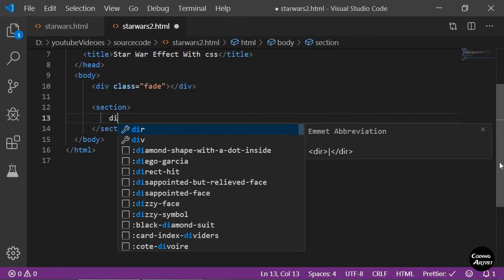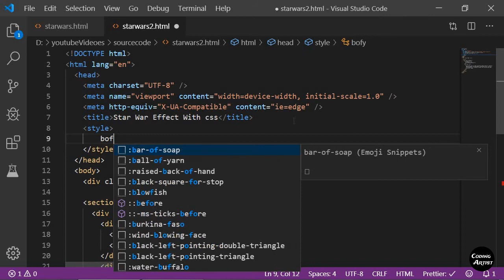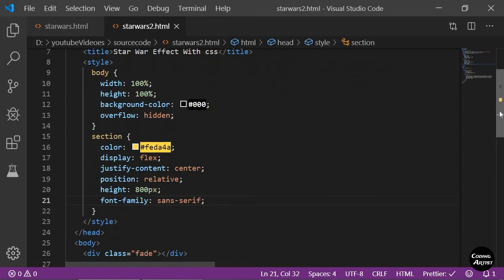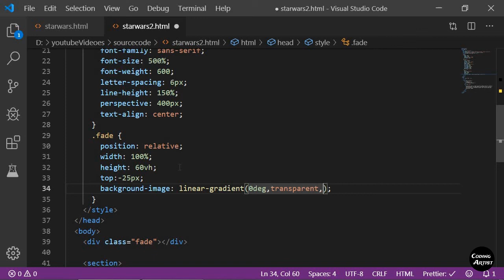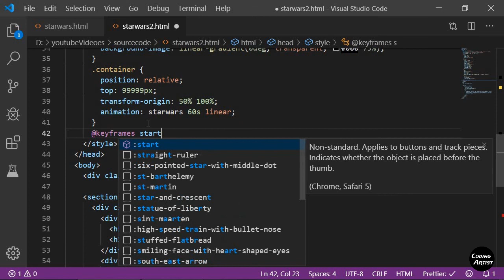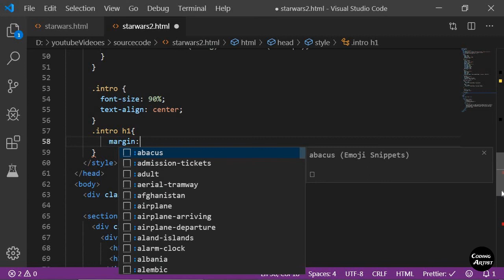Creating Star Wars Intro Text Effect with HTML and CSS.